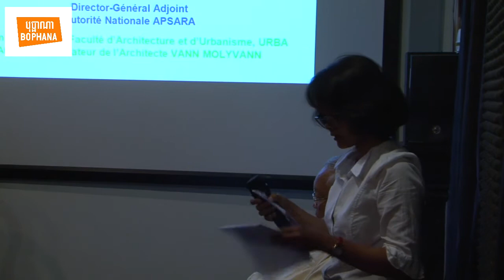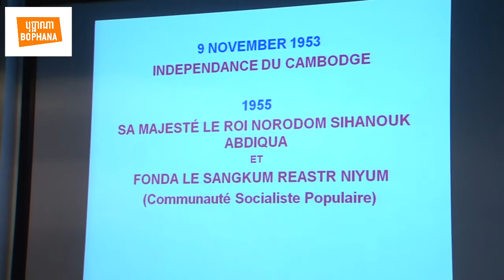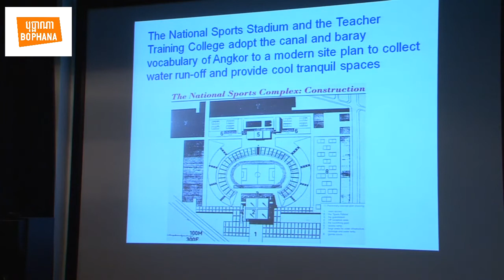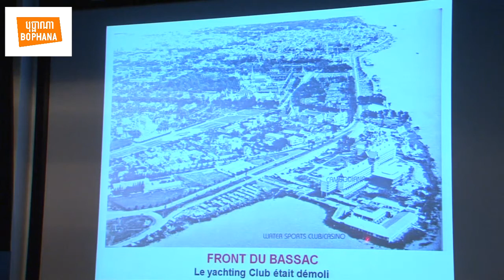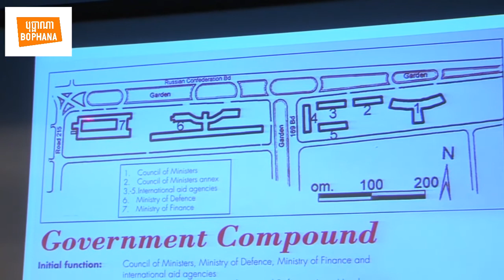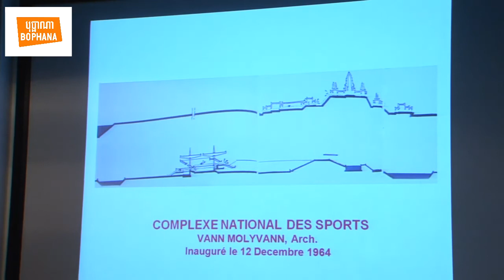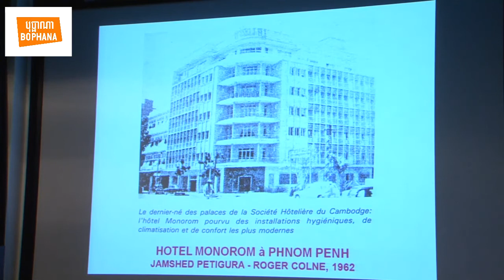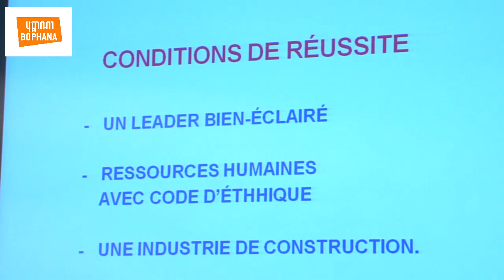A Lecture of Khmer Architecture After Independence, part 1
Bophana Center is started a special lecture to celebrate the 61 th anniversary of Cambodia's Independence.The video includes two sessions of lecture by M. Khoun Khun Neay and Mrs.So Sokuntheary about Khmer Architecture.